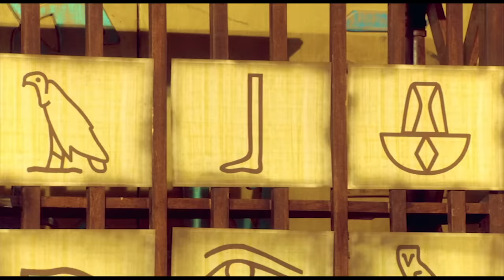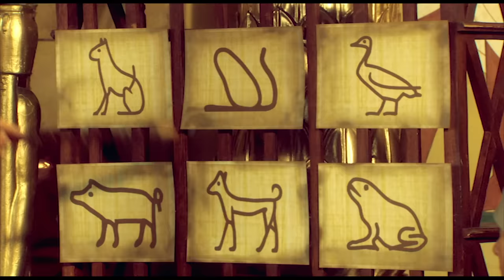Scary Schools! | Compilation | Horrible Histories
Even if you're not the biggest fan of school, you've got to admit it's better than some of these historical schools! They had some weird punishments…

Get more episode of Horrible Histories as well as all the extras
        BBC iPlayer the home of Horrible Histories.